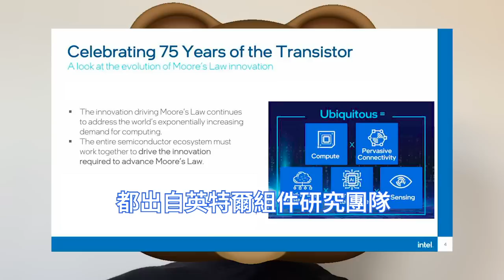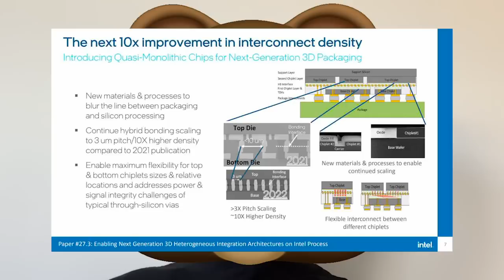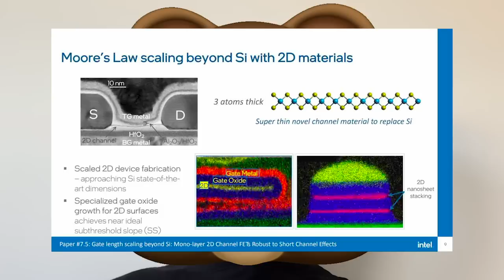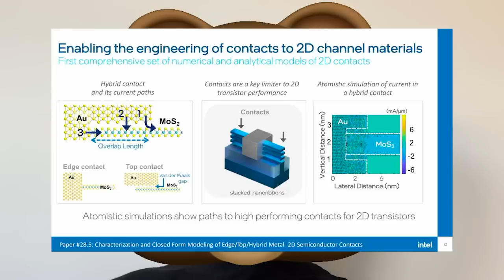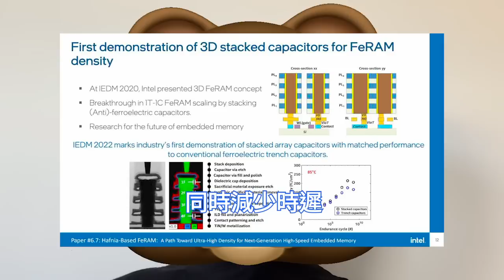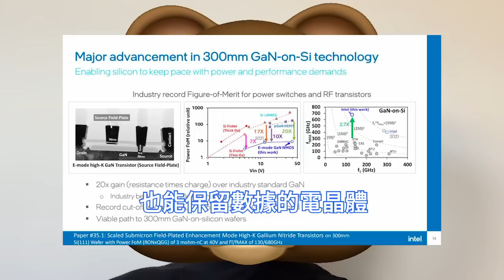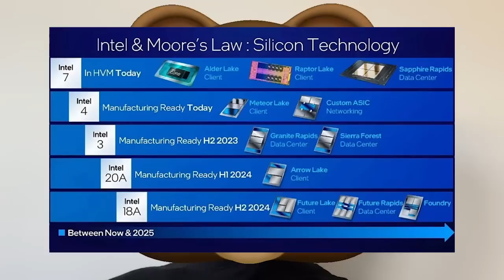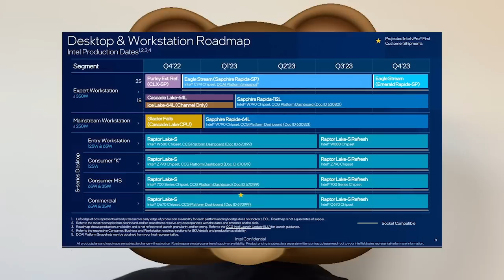猛發毒誓！英特爾確認1.8nm晶片提前，爆發後狂滅台積電威風。IEDM 2022狂秀技術，霸場國際電子器件會議。僅3個原子厚的2D材料，可集成一兆個電晶體。最新3D封裝技術，鐵電記憶體FeRAM。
在IEDM 2022國際電子器件會議上，英特爾展示了三個關鍵領域的創新進展，以實現摩爾定律的延續：新的3D混合鍵合hybrid bonding封裝技術、超薄2D材料、能效和存儲的新可能。

英特爾在業內率先展示了，效能可媲美傳統鐵電溝槽電容器的，3D堆疊型鐵電電容器，可用於在邏輯晶片上構建鐵電記憶體FeRAM。這使得記憶體能夠分層在邏輯元件之上。

英特爾還公佈了新的製程工藝路線圖。內容顯示Intel 4、Intel 3、Intel 20A均按部就班推進，且其自認為相當於友商1.8nm工藝的Intel 18A節點，更是提前到了2024下半年準備投產。